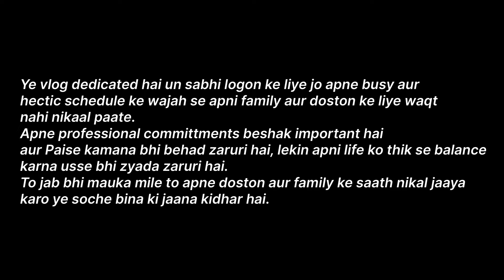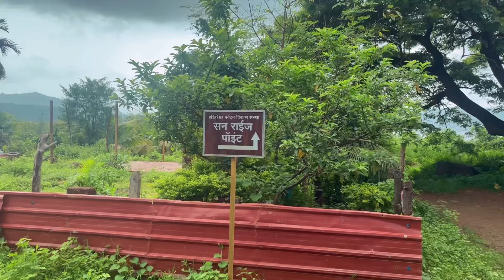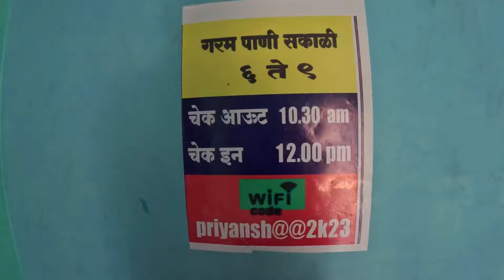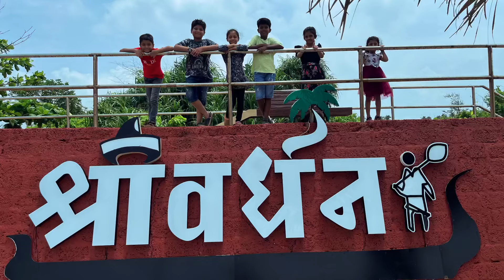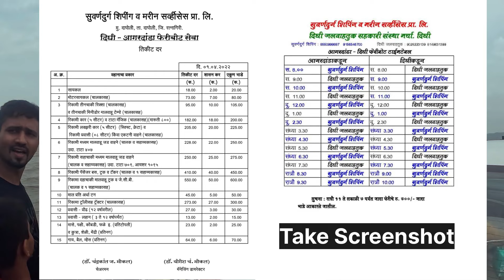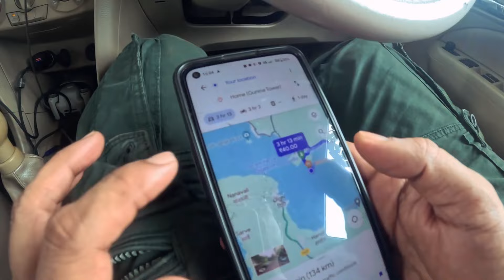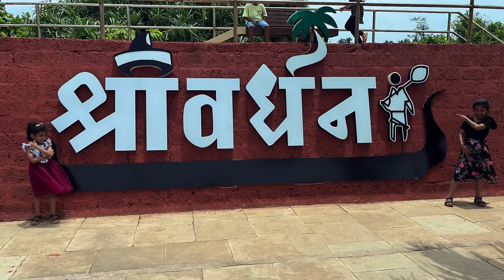Shrivardhan - Beach & Beyond 🏖️ | 4 Hours From Mumbai | Hidden Spot Near Diveagar, Maharashtra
Shot on Gopro 11 Hero Black
Shot on IPhone 13, IPhone 14 Pro
Shot on DJI Drone
Stills by Sony DSLR

Priyansh Home Stay - ₹2000 Per Room with AC (2+2)
₹1500 Per Room without AC (2+2). Food Charges extra.

Shrivardhan
Harihareshwar
Diveagar
Murud
Janjira
Alibaug
Konkan

Answer below questions in comments.

What is Shrivardhan famous for?
Which is better Harihareshwar or Shrivardhan?
Is Shrivardhan beach crowded?
Which is the nearest station to Shrivardhan?